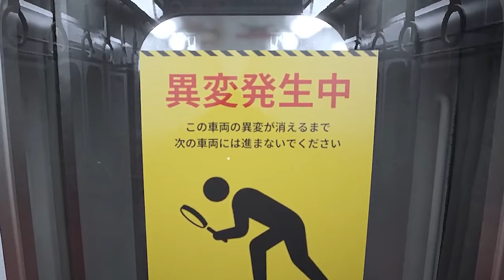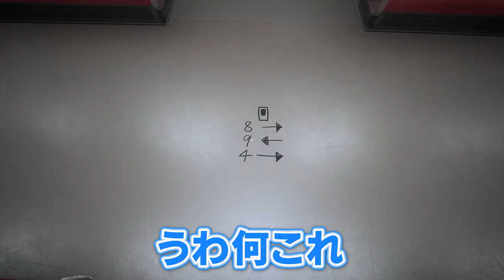【切り抜き】8番出口の続編ビビりながらも感動のラストを迎えるまるひこ【8番のりば】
過去動画や配信からの切り抜きを定期的にUPしていくよ～！
コメントやグッドをいただけるとまるひこが喜びます

まるひこの森へようこそ～！わりとよく配信中（19～20時おおめ）
■初見さんも常連さんもゆっくりしていってね
・記憶力とマッピングが壊滅的ですが本人はわりと真剣にプレイしています
▼ニコニコ動画
▼ご連絡
▼使用中